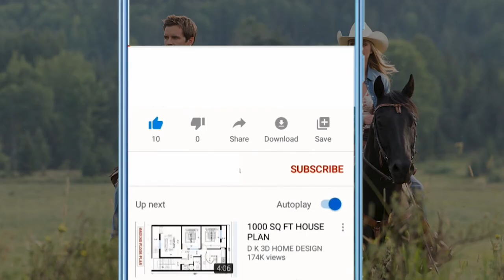Heartland actor Graham Wardle Filmography | Ty Borden Biography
Graham Wardle, a native of Mission, British Columbia, was raised alongside his five siblings by his parents in New Westminster, near Vancouver. At the young age of six, Graham stumbled upon his acting career by chance. He and his mother unknowingly entered a room designated for children waiting to audition. Graham decided to give it a try and successfully landed a role in a toy commercial. This experience sparked his passion for acting.

In 2003, Graham's future took an unexpected turn when a concussion during his time on the inaugural New Westminster Hyack football team altered his path. With a growing interest in acting and the arts, he enrolled in the Motion Picture and Production Program at Capilano University in Vancouver. During his time there, he actively participated in the creation of several films before graduating in 2007.